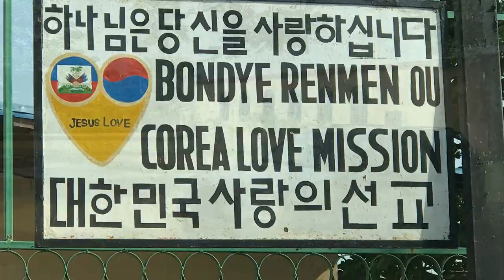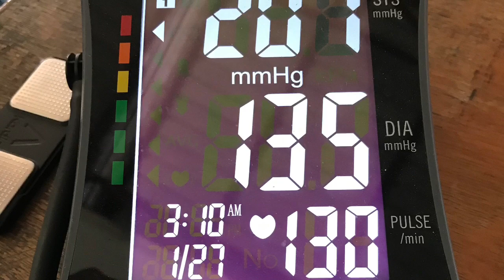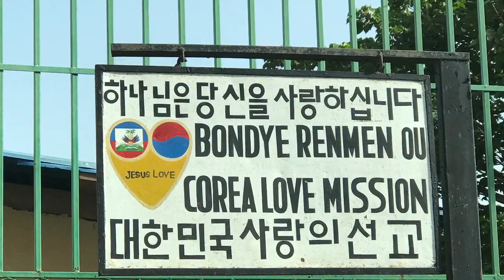치유하여 자유케 하소서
2019년 6월 21일 @사랑의 교회, 학교 솔레이시티.